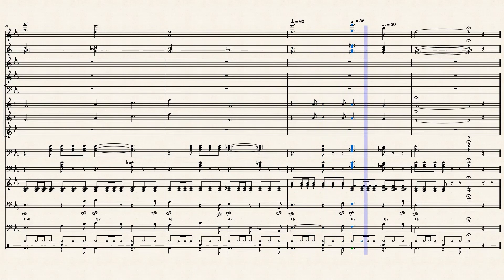Wunderland bei Nacht - Bert Kaempfert - 1959 - Arrangement written by André Wils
Wonderland by Night

"Wonderland by Night" (German title "Wunderland bei Nacht") is a popular song by Bert Kaempfert that was a Billboard number one hit for three weeks, starting January 9, 1961. Written by Klaus Günter Neumann with English lyrics by Lincoln Chase, it was recorded in July 1959 and became Bert Kaempfert's first hit with his orchestra. The song featured Charly Tabor on trumpet. "Wonderland by Night" also crossed over to the R&B chart where it peaked at number five.

Arrangement is written by André Wils

Wonderland bij nacht

"Wonderland by Night" (Duitse titel "Wunderland bei Nacht") is een populair nummer van Bert Kaempfert dat vanaf 9 januari 1961 drie weken lang een nummer één hit in de Billboard was. Geschreven door Klaus Günter Neumann met Engelse teksten van Lincoln Chase. het werd opgenomen in juli 1959 en werd de eerste hit van Bert Kaempfert met zijn orkest. Het nummer bevatte Charly Tabor op trompet. "Wonderland by Night" stapte ook over naar de R&B-hitlijst, waar het piekte op nummer vijf.

Het arrangement is geschreven door André Wils